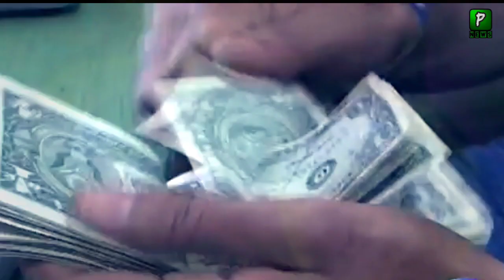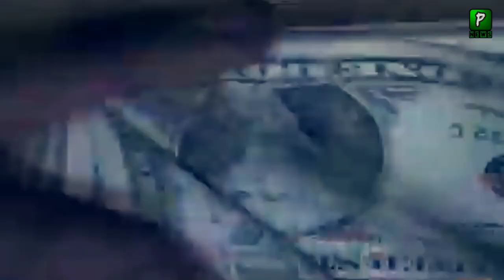SAARC Big Decision For Pakistani Institute | SAARC 2020 | NAB | Pakistan Big Achievement Today